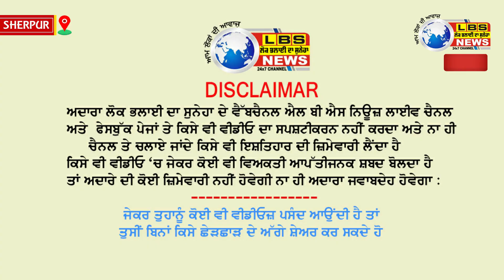LBS NEWS ਬਾਦਲ ਹੋਰਾਂ ਨੇ ਬੰਦੀ ਸਿੰਘਾਂ ਦੀ ਰਿਹਾਈ ਨੀ ਹੋਣ ਦਿਤੀ ਬਣੇ ਵੱਡਾ ਅੜਿੱਕਾ : ਰਾਮੂਵਾਲੀਆ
LBS NEWS ਚੈਨਲ ਅਤੇ ਲੋਕ ਭਲਾਈ ਦਾ ਸੁਨੇਹਾ ਅਖ਼ਬਾਰ ਹੁਣ ਆਵੇਗਾ ਤੁਹਾਡੇ ਦੁਵਾਰ
ਲੋਕ ਭਲਾਈ ਦਾ ਸੁਨੇਹਾ ਟੀਵੀ (LBS NEWS ) ਨਾਲ ਜੁੜਨ ਲਈ ਕਾਲ ਕਰੋ 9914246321